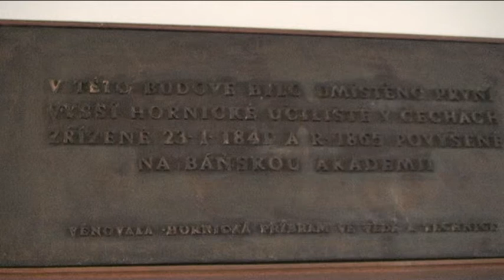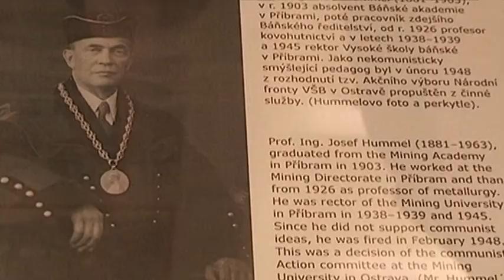Připomenutí ­ 17. 11. 1989 na Vojně